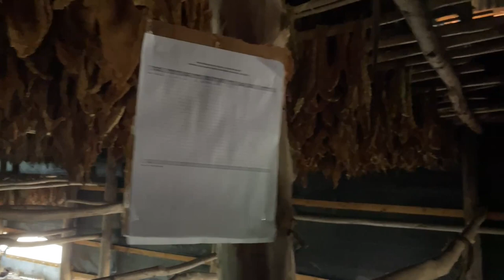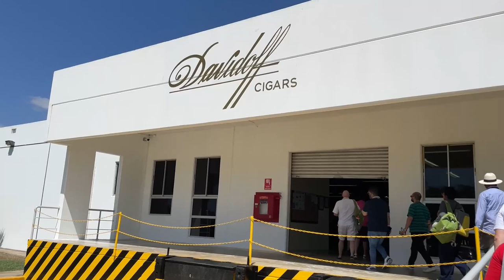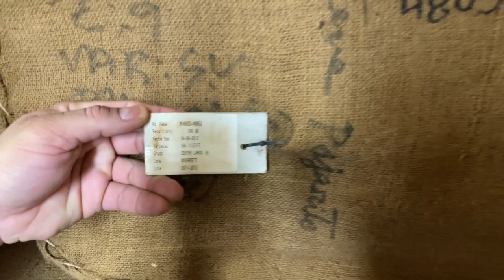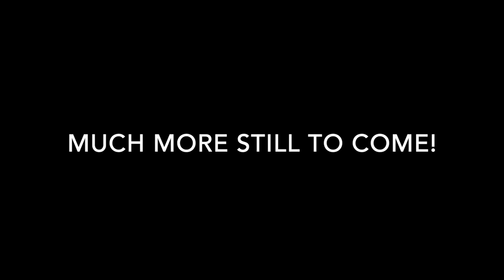Procigar Festival - Davidoff Tour!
In this video the festival truly kicks off with the welcome cocktail and an incredible tour at the Davidoff fields in the Dominican Republic!

Our links!